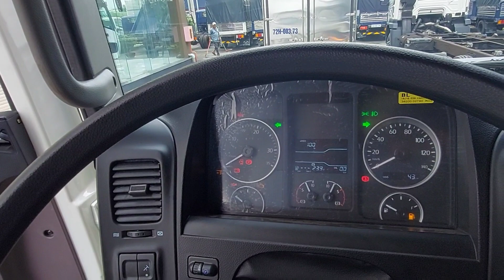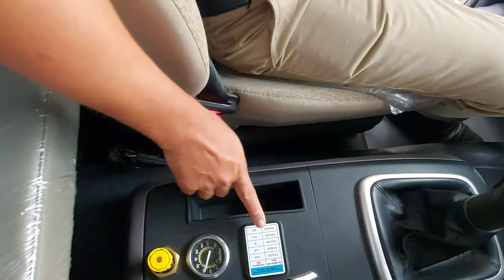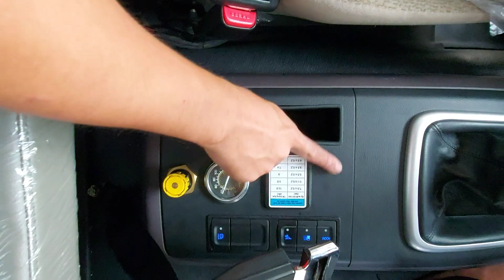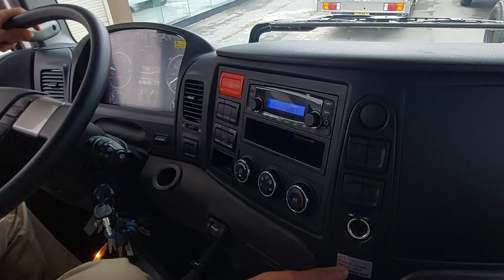Một ngày may mắn gặp anh kỹ thuật nhà máy ôtô DOTHANH hướng dẫn kỹ thuật xe DAEWOO #189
Kênh Bà Ngân xe tải vlog
 – Làm công việc đăng kí đăng kiểm những dòng xe tải tại những khu vực Tây Nguyên và Miền Nam
Tham gia Group để chia sẻ clip xe tải đẹp của mình nha
© Bản quyền thuộc về Bà Ngân tài xế vlog
© Copyright by Bà Ngân Tài Xế Vlog ☞ Do not Reup
   SỐ TÀI TÀI KHOẢN KẾT NỐI YÊU THƯƠNG, CHƯƠNG TRÌNH GIÚP ĐỠ NGƯỜI NGHÈO:
***LÊ THỊ KIM NGÂN. STK 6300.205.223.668 AGRIBANK CN QUẬN 9,TP.HCM. SDT 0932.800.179